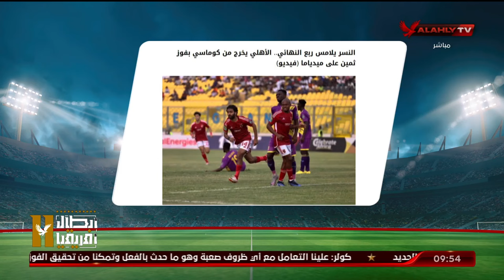الاستوديو التحليلي ما بعد مباراة الأهلي وميدياما الغاني مع الكابتن أيمن شوقي ونجوم التحليل | كامل